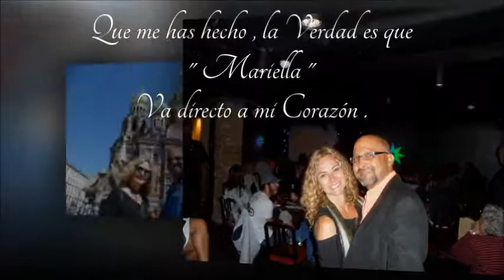Que me has hecho. Chayanne ft Wisin. Europa 2017. Nicolas Quintero ( Cover )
Vídeo Fotográfico Dedicado a mi Amante Esposa " Mariella La Autentica " , quien " Va directo a mi corazón.